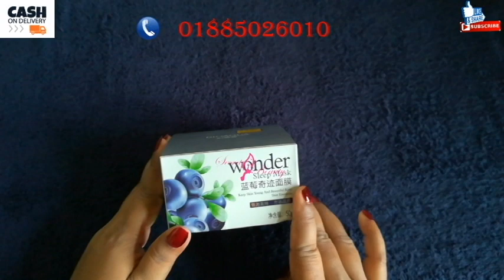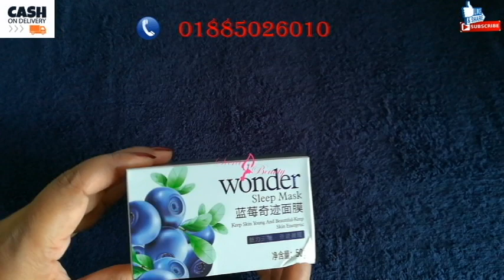Bioaqua Wonder Essence sleep mask